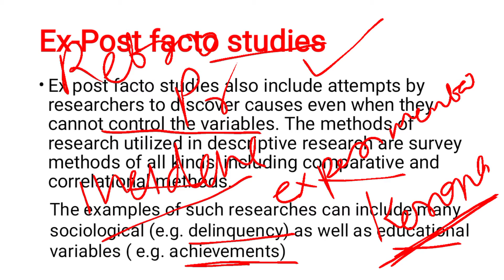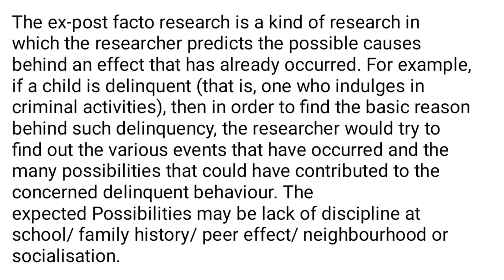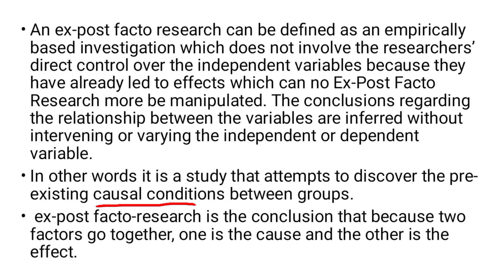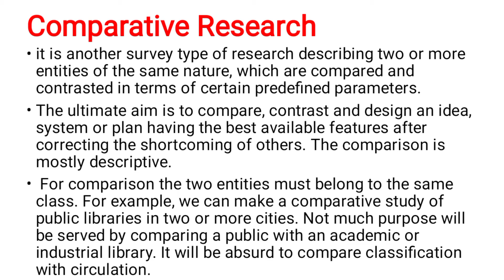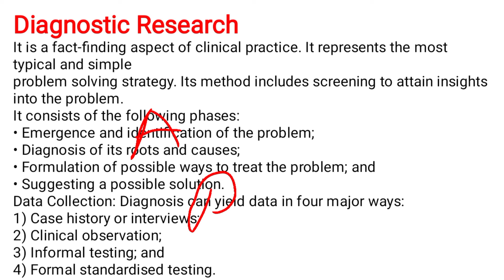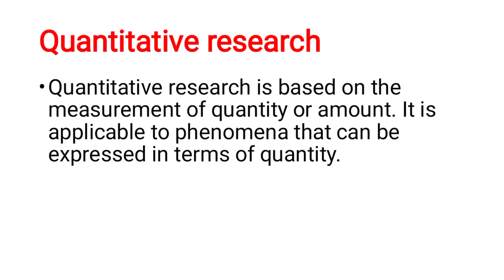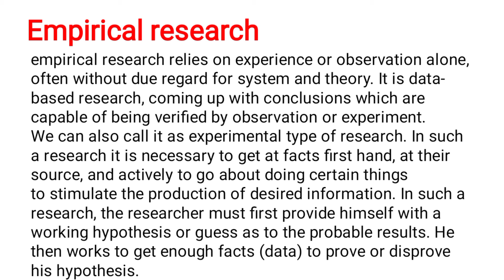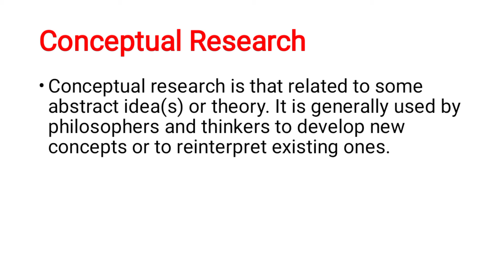||Types of Research||Ex-Post facto Research||Causal Research||Comparative Research||Ruchi Gupta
query
# Teaching Aptitude for ugcnet # Teaching Aptitude for Paper1# Paper-1for ugcnet # RUCHI Ecoclasses for ugcnet#UGCNET#UGCNET Paper1#NTANET#NTANET Economics#UGCNET Economics#ugcnet Economics#ugcnet economics